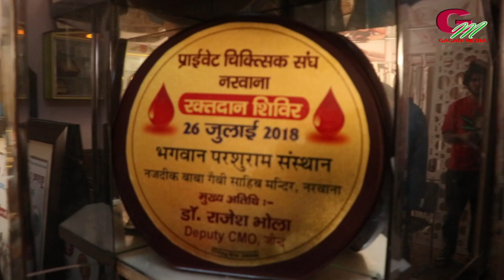Episode No3 |interview|Deputy CMO|Dr.Rajesh Bhola